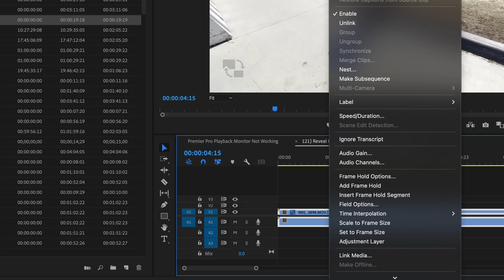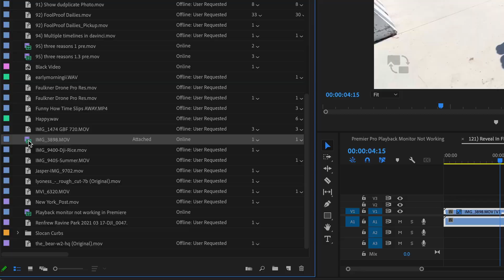How to fix Reveal in Finder greyed out in Premiere Pro | Quick Tip | Edit Faster